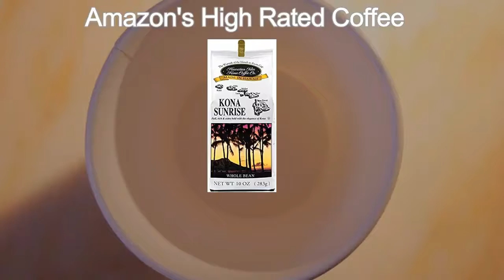Win Free Coffee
Always looking for the best:
-coffee
-espresso
-coffee pod
-coffee machine
-coffee press